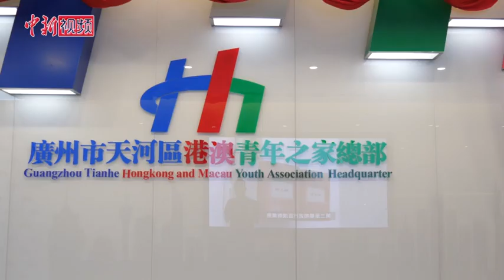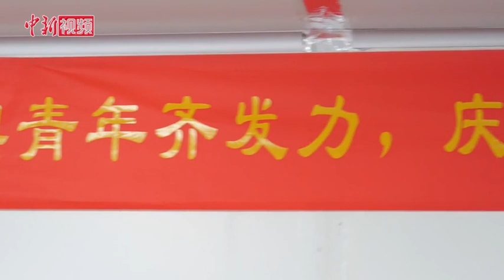港澳创业青年自建口罩生产线 日产口罩十余万只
黄伟文，是广州一知名凉茶企业的副总经理，但是这位副总经理现在有一个新的身份，就是“口罩生产工人”。近日，记者来到他的口罩生产车间看到，两台口罩生产机正快速运转，十余名工人正在分拣、包装，各司其职。黄伟文表示，现在的生产线有两条全自动“一拖二”的平面口罩机，生产时间是24小时，24名员工24小时去生产（两班倒），生产量一日约16万个。